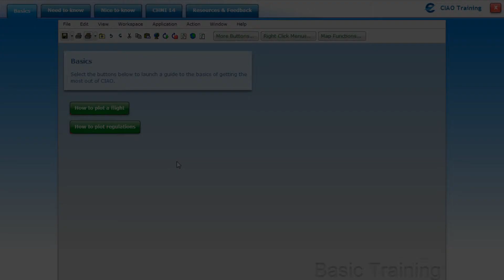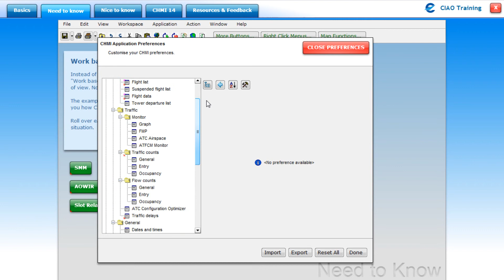CHMI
A family of software simulations that launch and track Qarbon viewlets.

Tasks: Simulation design and development.

Over 50 hours learning.